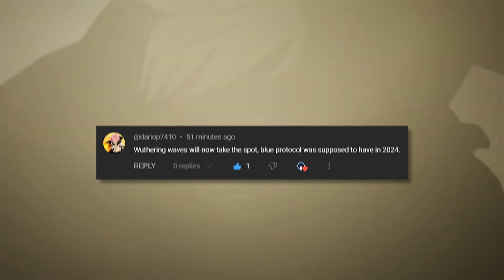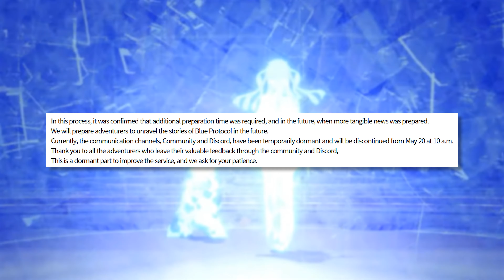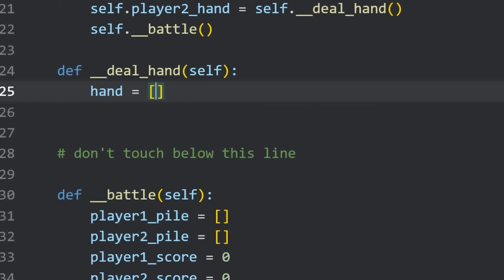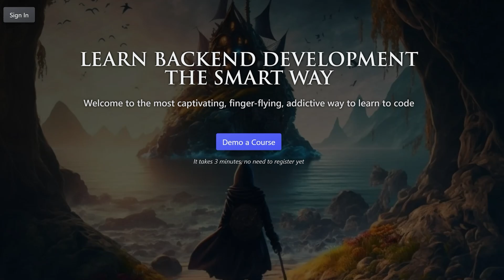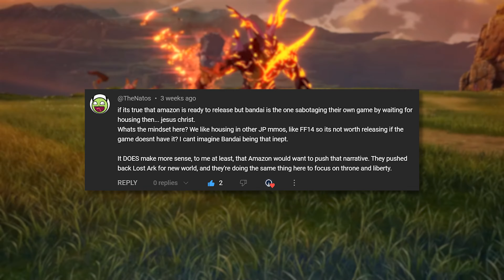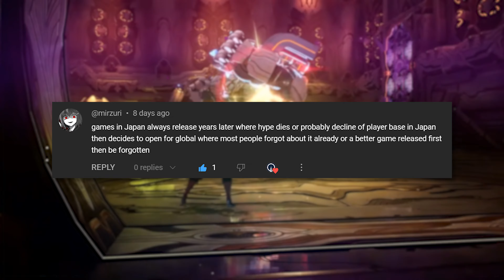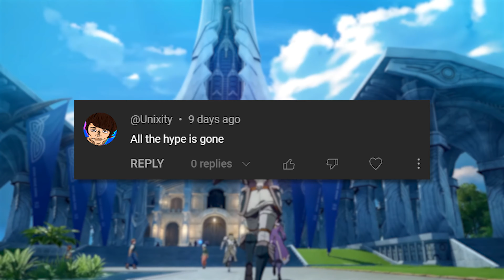Blue Protocol Global Release Date Update from NEW Details Worldwide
Chapters:
00:00:00 - The State of the Game
00:00:26 - The Hype for the Game
00:00:54 - Smile Gate's Update for South Korea
00:01:53 - Improving the Global Edition of the Game
00:02:15 - Exciting Updates on the Game in Japan
00:02:35 - Discontinuation of the Game
00:02:55 - Publishing Relationship with Korea and Japan
00:03:16 - Devs working hard on the game
00:03:38 - Learning Web Development with Boot Dodev
00:04:00 - The Smartest Way to Learn to Code
00:04:26 - Learning new skills and career opportunities
00:04:49 - Sponsorship by boot.
00:05:15 - The mindset behind waiting on houses in games like JC and Final Fantasy 14
00:05:40 - Throne of Liberty's Lead in Gaming Industry
00:06:02 - Release Date and Updates on Throne of Liberty
00:06:22 - Red Flags in Game Financials
00:06:43 - Early Access as a Solution
00:07:06 - Changing Business Models in the Gaming Industry
00:07:25 - The Decline of the Player Base in Japan
00:07:45 - The Difficulty of Global Game Releases
00:08:08 - The Importance of Taking Time to Develop a Game
00:08:31 - The Hype for Gamers
00:08:53 - Adjusting the Release Date
00:09:17 - Anniversary Celebration and Updated Roadmap
00:09:36 - Like Button and Comment Engagement
00:09:54 - Introduction to Blue Protocol Central